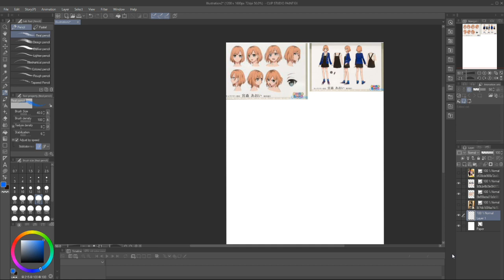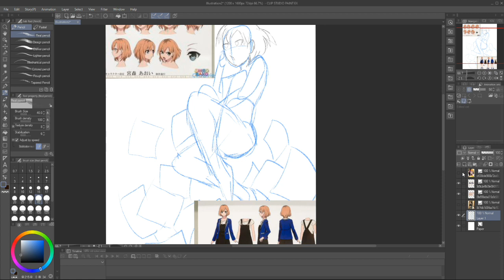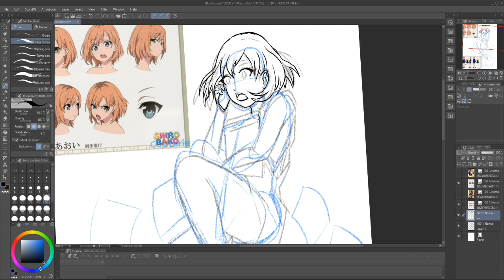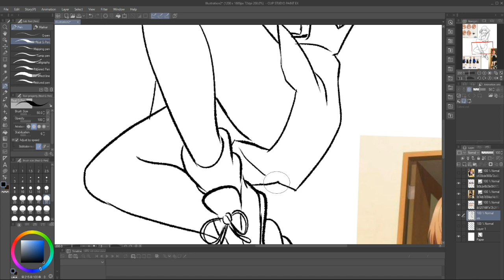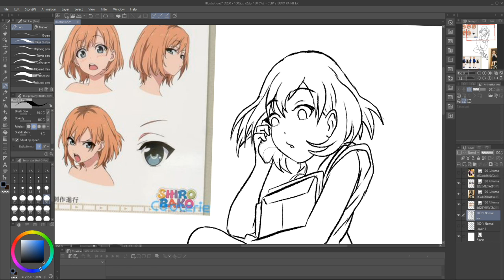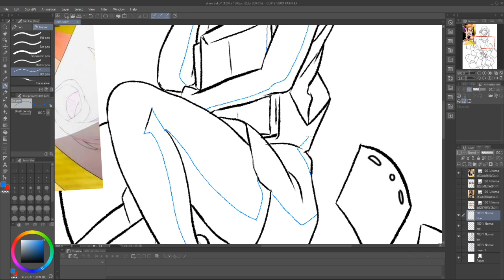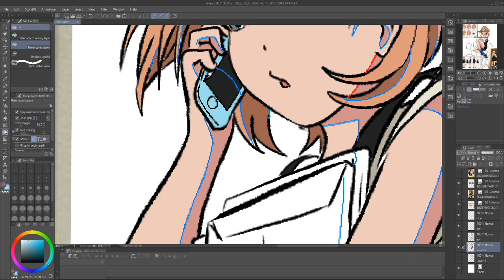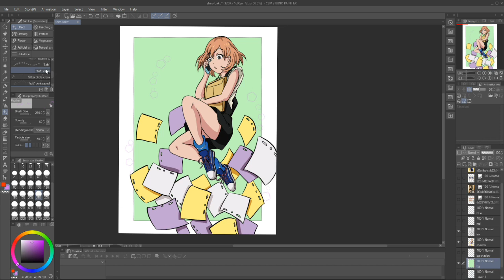Shirobako | Aoi Miyamori | シロバコ | CLIP STUDIO PAINT | How to draw & colour like Anime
Drawing Aoi Miyamori from Shirobako (シロバコ) you'll see how to use clip studio paint and how to colour it in to make it's straight out of the anime, thanks for watching

If you want to keep track of my daily drawings follow me on: